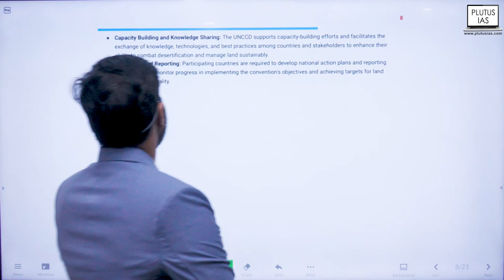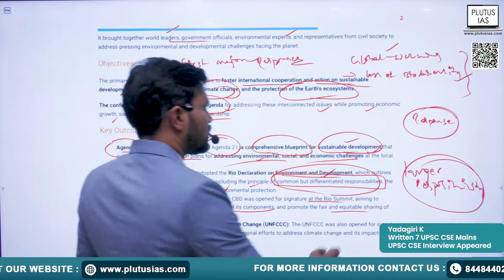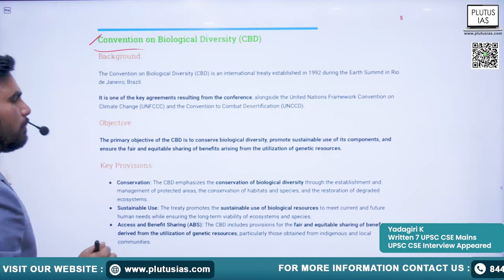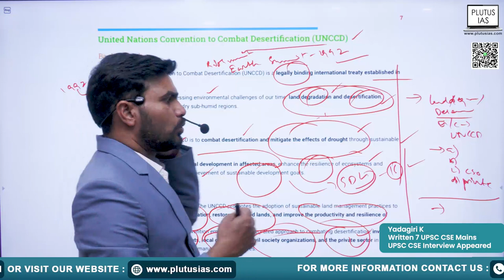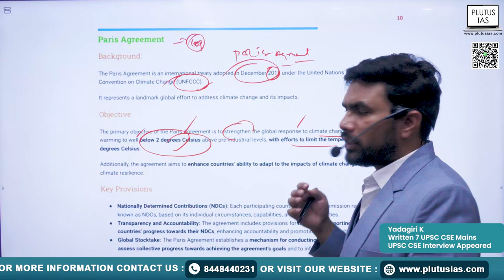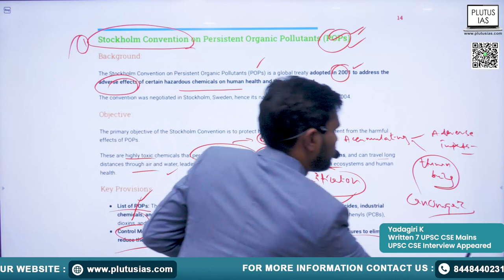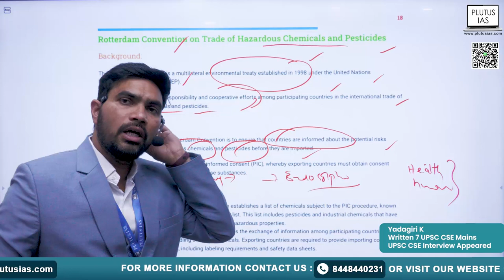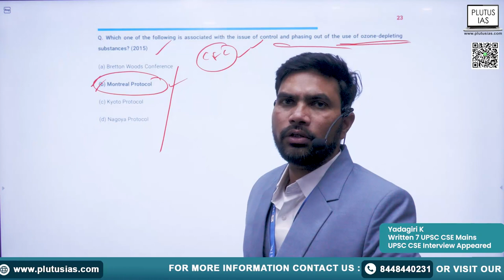Exploring Environment-Related Conventions | 95 Days UPSC Prelims Challenge | UPSC Prelims Exam 2024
Welcome to Day 25 of our 95-Day UPSC Prelims Challenge on the Plutus IAS channel! Join us as Yadagiri, a seasoned UPSC aspirant with extensive experience, delves into the intricacies of environment-related conventions. With his expertise, we'll navigate through key agreements and protocols vital for the Civil Services Examination. Whether you're a beginner or an experienced candidate, this session promises insightful analysis and valuable tips.

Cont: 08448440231